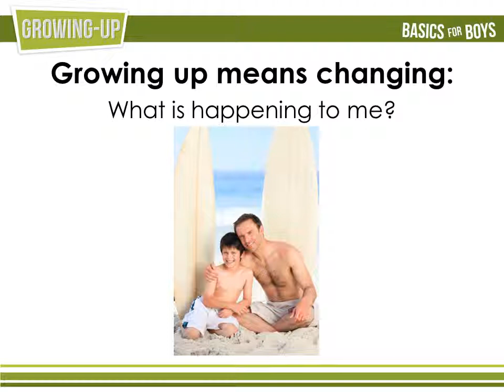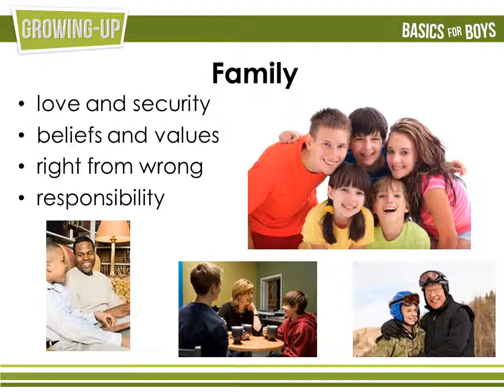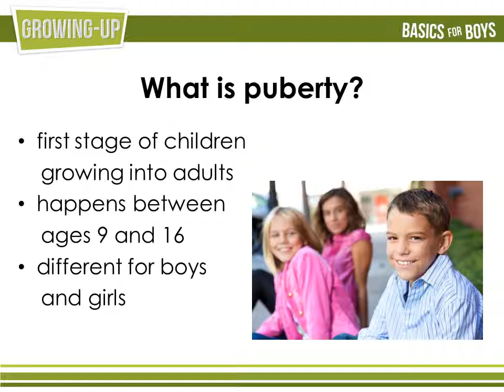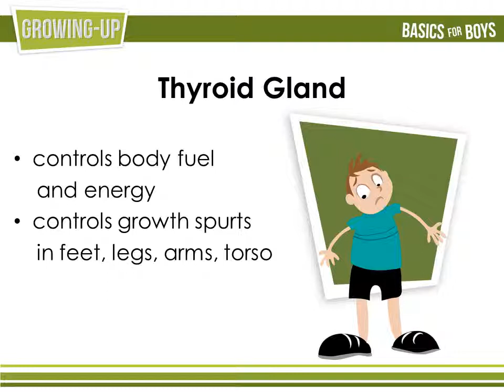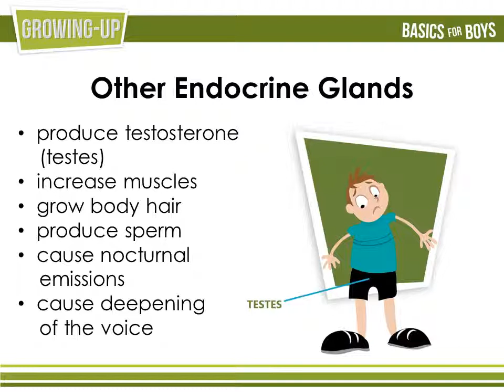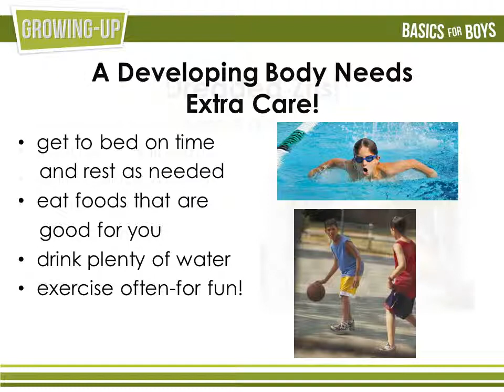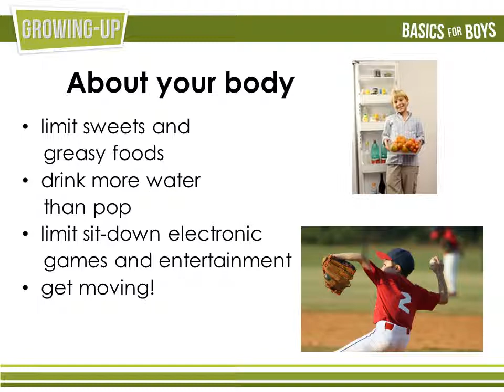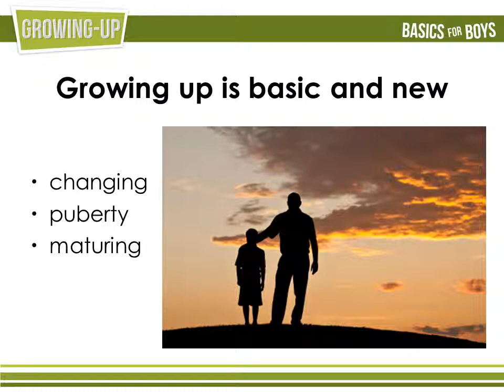boys maturation powerpoint 03062012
Boys Maturation PowerPoint Presentation
Utah Education Coalition and FACT